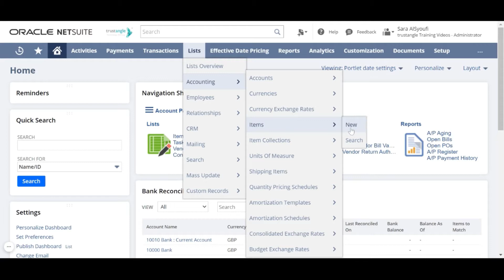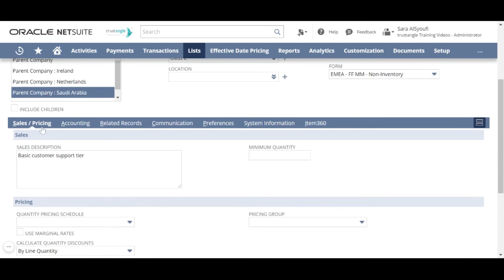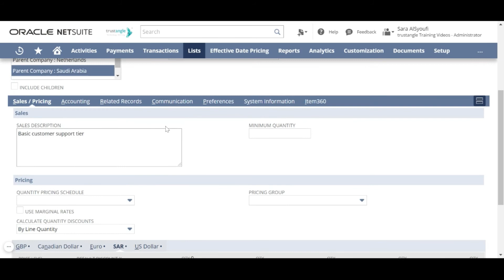نت سويت | إنشاء صنف خدمة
سنتعرف في هذا الفيديو على كيفية إنشاء صنف خدمة في نظام نت سويت

للذهاب إلى صفحة إنشاء صنف جديد سنقوم بالتوجه إلى -
 Lists - Accounting - Items - New
سنقوم بإختيار نوع الصنف الذي نريد انشاءه -
املأ جميع المعلومات اللازمة ثم انقر فوق -
 "Save"

أحببت هذا الفيديو؟ اطلع على المزيد هنا

لا تنسى إبداء الإعجاب والتعليق والاشتراك